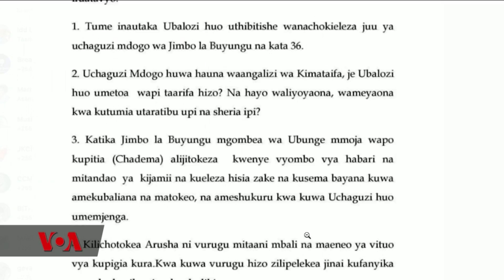NEC imeonesha kukerwa na taarifa ya Ubalozi wa Marekani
Tume ya uchaguzi nchini Tanzania – NEC - imeonesha kukerwa na taarifa ya Ubalozi wa Marekani nchini humo kwamba chaguzi ndogo zilizofanyika katika baadhi ya maeneo nchini humo hazikuwa huru